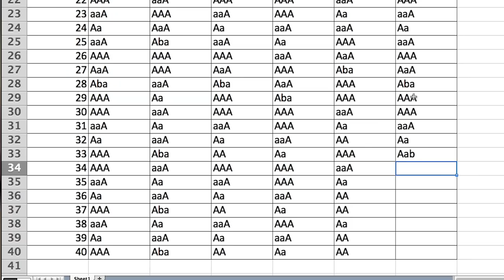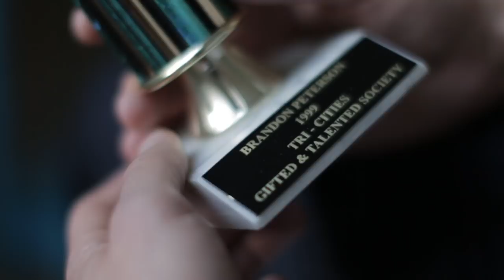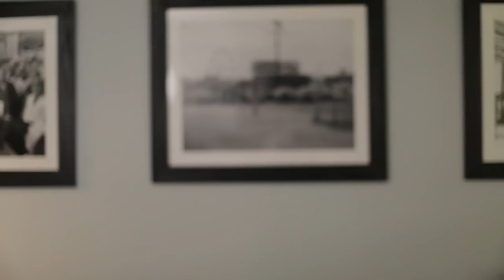Moving Back Home With Your Parents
Brandon can’t stand living with his sister Brittany anymore, so he decides to temporarily move back in with his parents who are more than happy to have him back home.

MUSIC
Plain Broke

FEATURING
Andrew Ilnyckyj
Brittany Ashley
Carrie Clifford
Rocky Hart
Jenny Shah